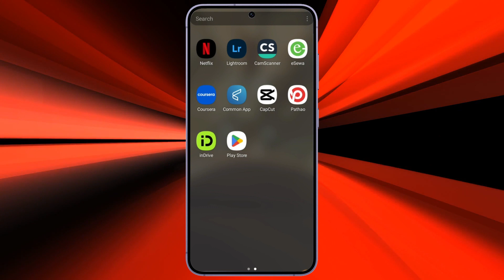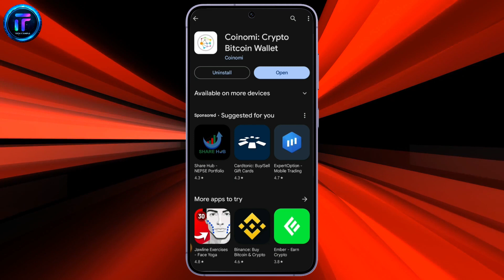How to Download CoinOMI in Android 2024 | Install CoinOMI on Android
In this video, we’ll guide you through the steps to download and install CoinOMI on your Android device. Securely store and manage your cryptocurrencies with our step-by-step tutorial. Watch now to learn how to download and install CoinOMI on Android!